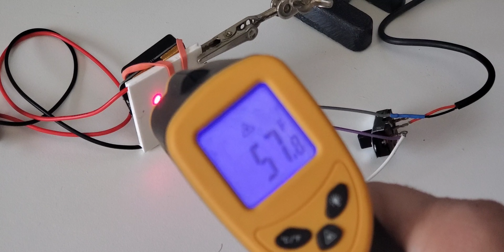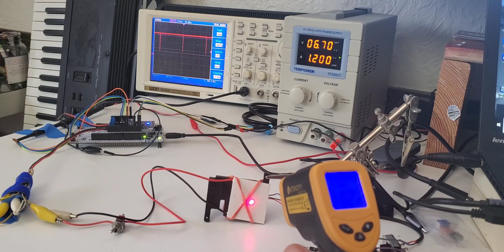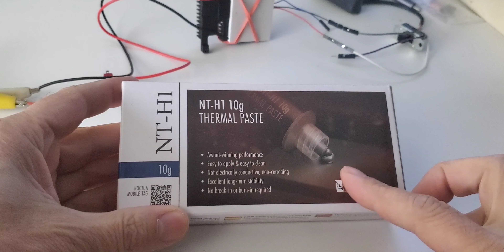Part 6 - Project XSF - How to use heatsinks Peltier thermoelectric coolers